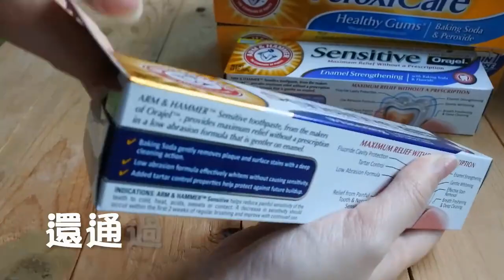【小三美日】★美國暢銷老牌牙膏★美國 ARM&HAMMER~小蘇打牙膏(170g/127g)牙齦護理/亮白/抗敏/強化琺瑯質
牙齒健康亮白 露牙微笑自信跟著來
用萬用 小蘇打 經過調配所做的牙膏

經臨床實驗證實可亮白牙齒
帶有 薄荷清涼味 保持口氣清新
含氟配方 持續使用可預防蛀牙
小蘇打能有效深層清潔牙齒表面及牙齦間縫隙
並去除牙齒暗沉污垢
長期使用效果更佳唷XD

不論大笑/開口講話 不再害羞!!
黃牙OUT!黃牙OUT!黃牙OUT!